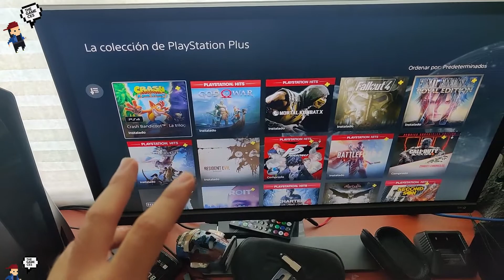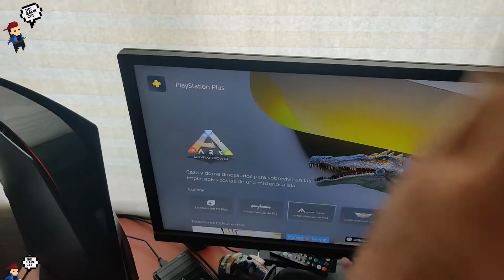PlayStation spartacus ya es oficial aquí los precios y que incluye cada paquete - No pinta nada mal